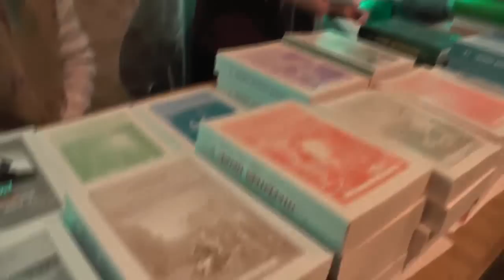Перед занятием уборка со стола и пение. 04.05.2015